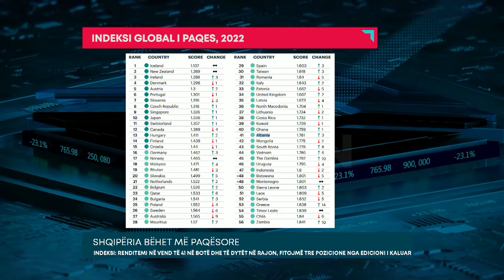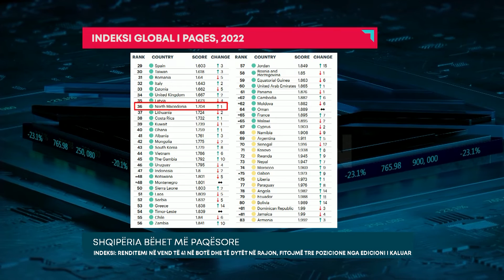SHQIPËRIA BËHET MË PAQËSORE